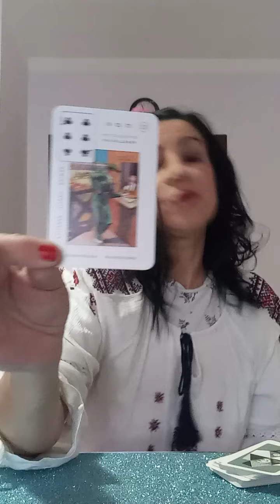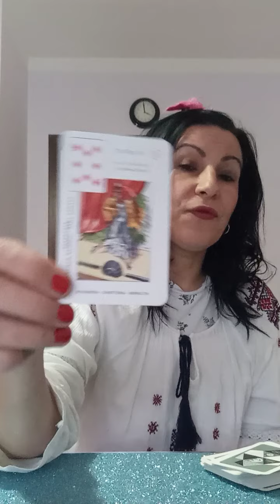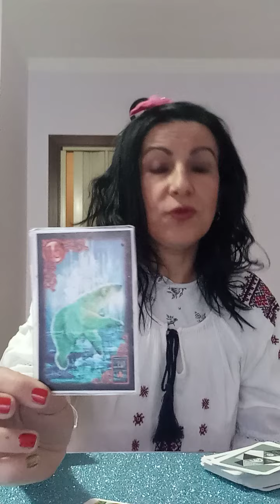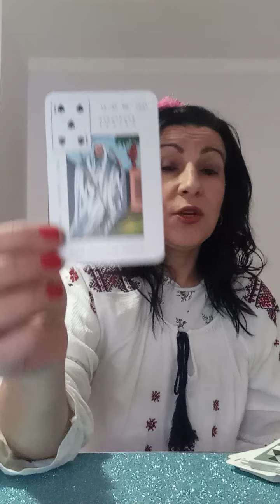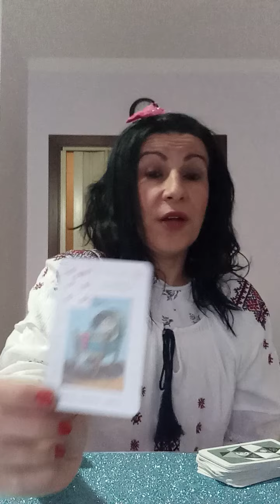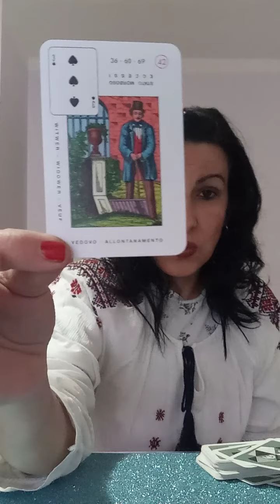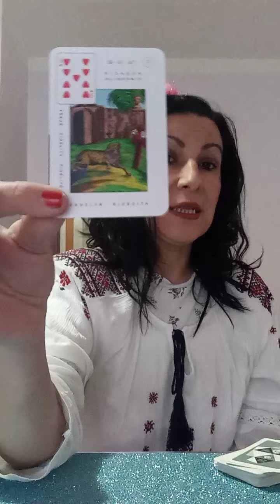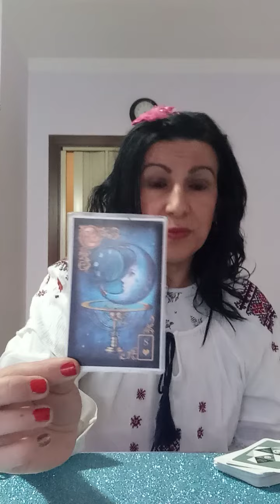Ghicitul în cărți în 3 variante. ♥️💕💕💕🕯️🍀☘️😘